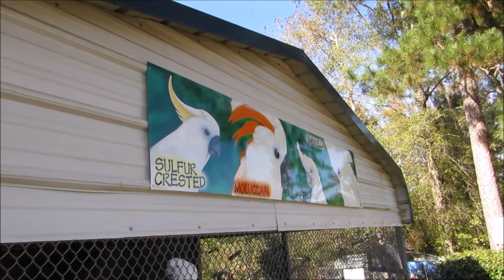Moluccan & Umbrella Cockatoos Hang Onto Aviary Screen Feathered Friends Forever